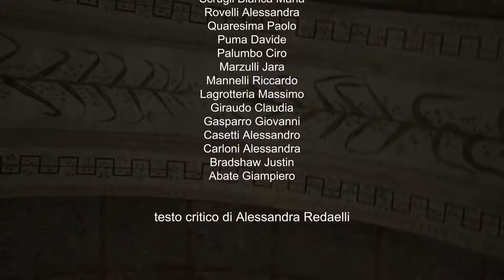Corrispondenze - la Tradizione nel Contemporaneo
Mostra di Arte Figurativa Contemporanea
Museo Nazionale Etrusco
di Villa Giulia

26 ottobre – 8 novembre 2019

A cura di Arts in Rome